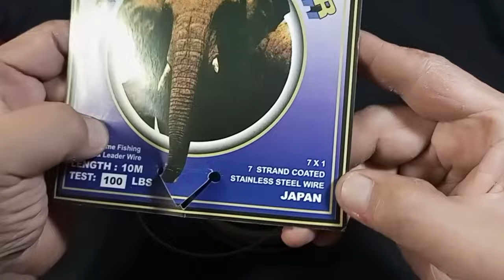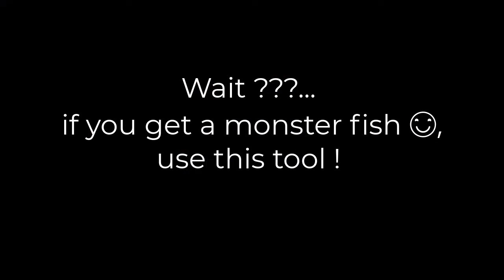The BEST Fish Lock/Stringer Rigs? | Homemade Fish Stringer | Fishing Skills | D.I.Y. Fishing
In This Video I Will Show You How Do I Tie The Best Fish Stringer Rigs.

If You Had Fun or Learned Something,…
Make Sure That You Have Turned On the Bell 🔔, so You Will Definitely Not Miss Any of Our Videos!

Note:
– Remember, All Equipments Is Adjusted to Depending on How Big a Fish Will You Catch.